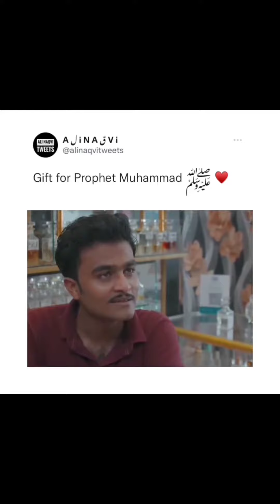quran islam ytshorts shorts